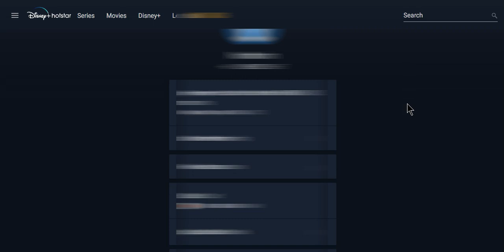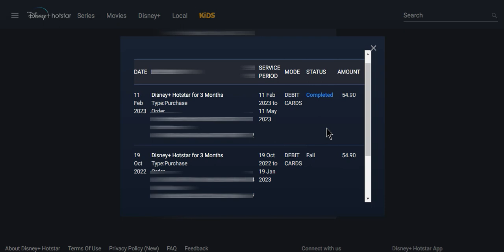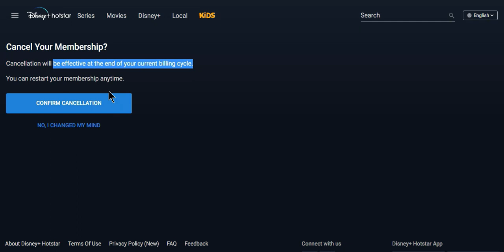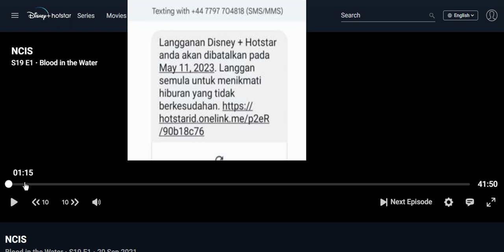Bagaimana Hentikan Setting Auto Renew Disney Hotstar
Bagaimana nak hentikan autorenew disney hotstar yang anda langgan? Bila tengok debit card rupanya ada tolakan kepada Disney Hotstar, walaupun anda tidak mahu renew.